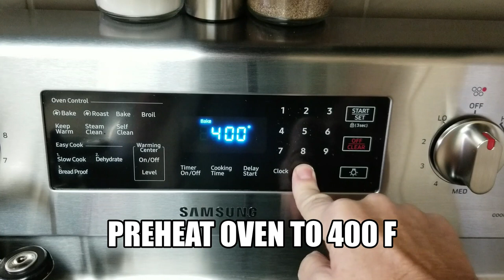Easy Homemade Soft Pretzels pretzel How to Make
You will love these pretzels.
Ingredients. 1 and 1/2 cups warm water, 1 pkg instant yeast, 1 tsp salt, 1 tbsp Brown Sugar, 1 tbsp unsalted butter, 3 and 3/4 cups all purpose flour. Baking Soda Bath. 9 cups water, 1/2 cup Baking Soda.